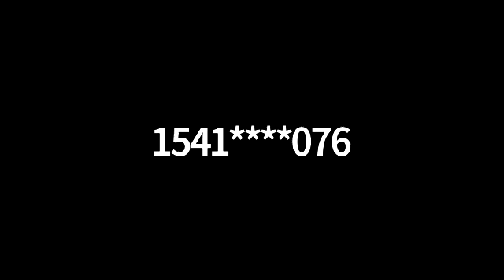5-23-22 Monday Morning Miracle Call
5-23-22 Monday Morning Miracle Call